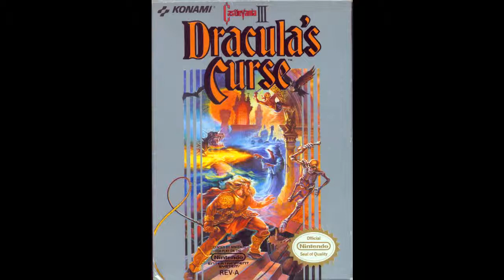Lovely VGM 380 - Castlevania III: Dracula's Curse - Mad Forest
Composed by: H. Maezawa, Jun Funahashi, and Yukie Morimoto